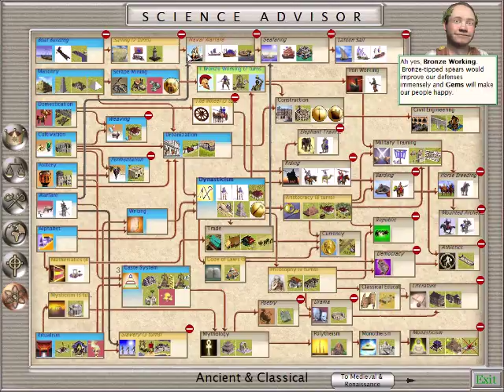RaRRando More Peace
Somehow peace broke out. Definitely not because of a mass murder or anything.